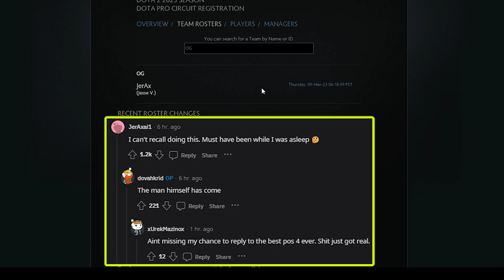Jerax is Back in OG | Jerax joins OLD G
►► JerAx is Back ! JerAx Created & registered an OG team on the DPC registration website